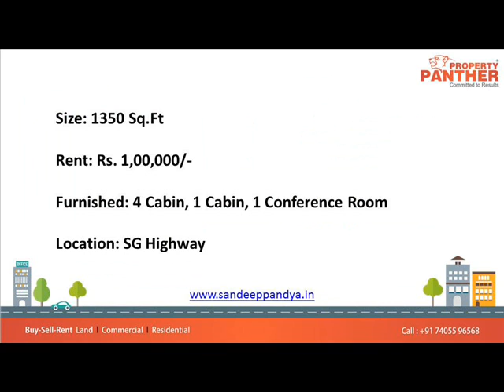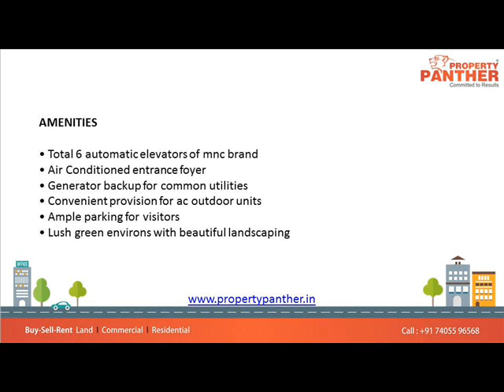Office For Rent In Solitaire SG Highway, Ahmedabad, India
1350 Sq Ft Furnished Office For Rent In Solitaire SG Highway, Ahmedabad, India

Size: 1350 Sq.Ft
Rent: Rs. 1,00,000/-
Furnished: 4 Cabin, 1 Cabin, 1 Conference Room
Location: SG Highway

Solitaire corporate park is strategically located in Corporate road Prahladnagar, on SG Highway Near DivyaBhaskar. It enjoys Dual Advantage of The Highway And Corporate Road. Call for Best Commercial Properties.

In fact, Prahladnagar is the most affluent area in Ahmedabad, and, is full of upscale commercial complexes and residential projects. These facts clearly define the inherent value of, Solitaire, corporate park from a business

Solitaire, is a corporate park and was planned and designed to be a new age business park where you can discover your path to success and thereby give your business a significant edge. It ideally happens to be surrounded by high-end complexes.  In fact, this impressive eleven storey building, Solitaire,  is going to be the next ultimate business-networking hub.

The site plan gives you a clear view of the well planned driveways. The site plan has been developed to maximise the location providing all the shops on the ground floor an advantageous benefit of being accessible on both sides – by one major highway and and an important road.  As a further value add, there is lush green landscaping that adds depth and elegance to the building.
perspective.

AMENITIES
• Total 6 automatic elevators of mnc brand
• Air Conditioned entrance foyer
• Generator backup for common utilities
• Convenient provision for ac outdoor units
• Ample parking for visitors
• Lush green environs with beautiful landscaping